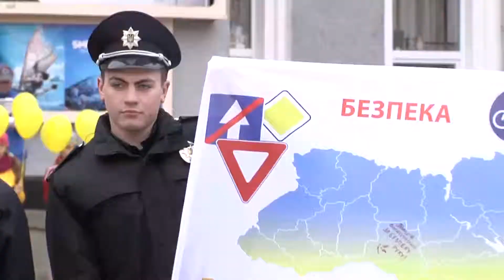«Діти Хмельницького – за безпеку дорожнього руху»